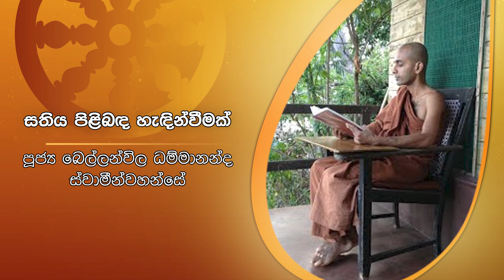සතිය පිළිබඳ හැඳින්වීමක් | Sirasa Dhamma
Sirasa Dhamma -  " සිරස ධම්ම '' සිත නිවන තැන බණ අහන තැන